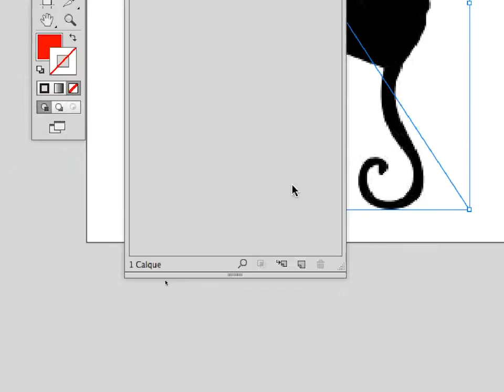Adobe Illustrator FR 2016 2017 part 1 seq 07 720